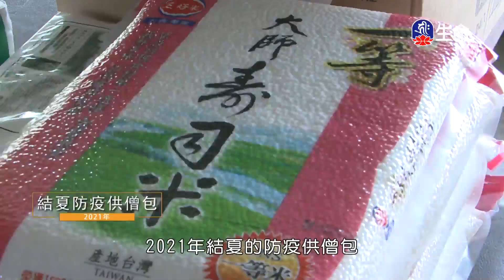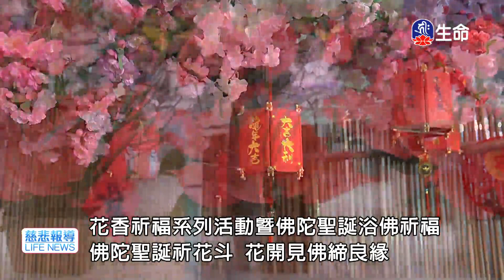普賢行願品(2)夢參老和尚-2_長老法語_(lifetv_20240418_13：30)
長老法語_普賢行願品(2)夢參老和尚。